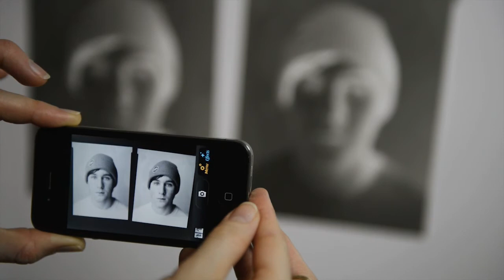Maru Presents: Whitney Lewis-Smith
we were fortunate enough to spend an evening shooting with the super talented and lovely, Whitney Lewis-Smith. She shot a photo of our beanies back in Winter 2013! We hope you enjoy!